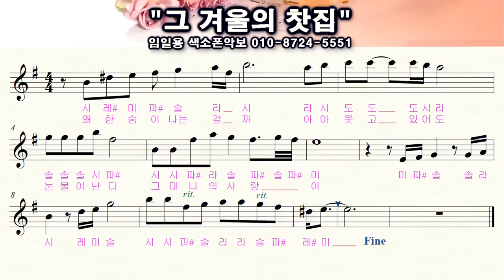[그겨울의찻집] 앨토색소폰연주 중급용 꾸밈음,계이름악보 임일용색소폰악보 멋내기2집 Saxophone cover/sheet